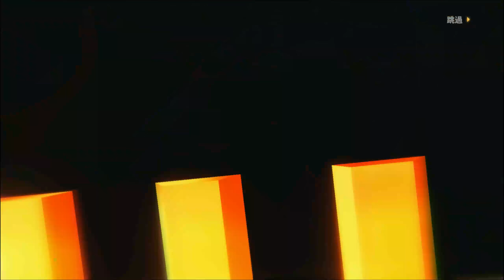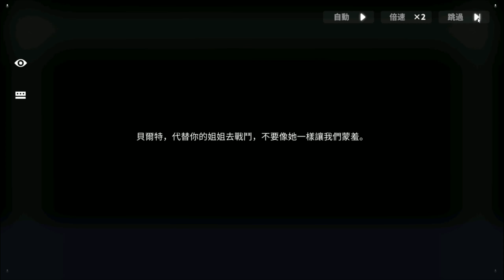Tier List ตัวที่โหด เกม Diablos Core แนว RPG Turn based สะสมตัวละครหุ่นยนต์สาวสุดน่ารัก งานดีมากๆ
ลิ้งค์ดาวโหลด หน้าเว็ปออฟฟิเชียล มีทั้งAPKลงมือถือ และPC